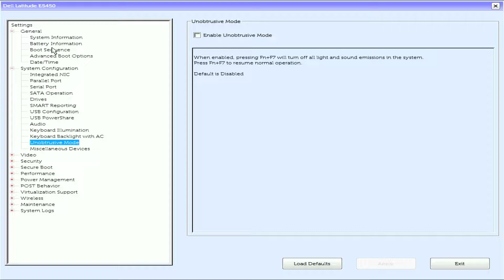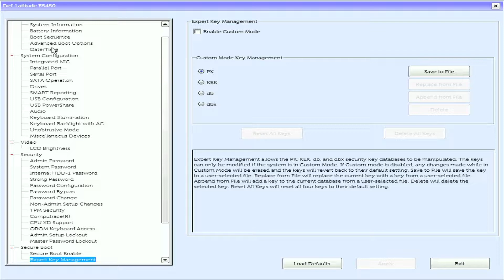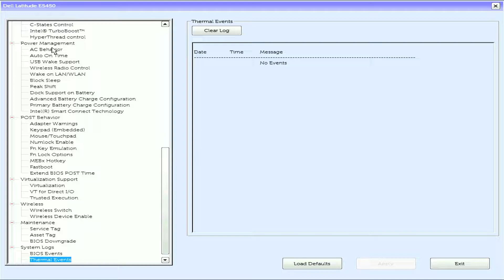Dell Latitude E5450 UEFI BIOS Version A23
Video in English language and filmed in Malaysia. inspecting, noticing, observing, showcase, spotting, surveying, taking a look at, unguided tour, viewing, walk through, witnessing ﾠﾠ
ﾠﾠ